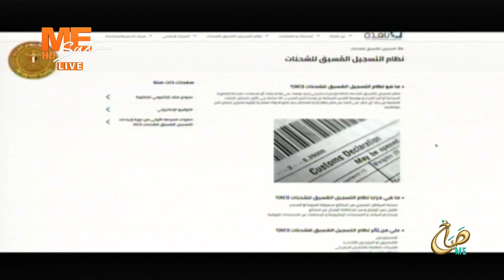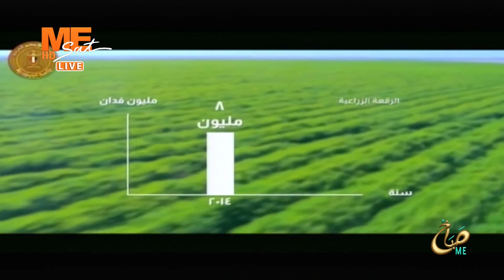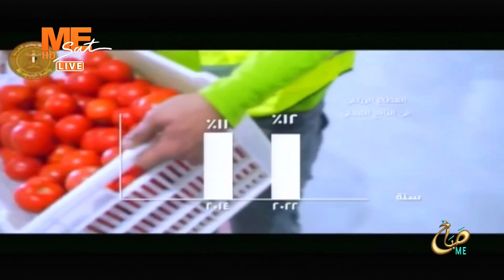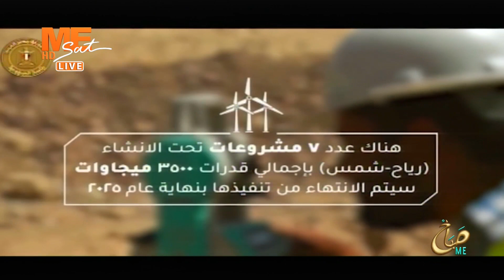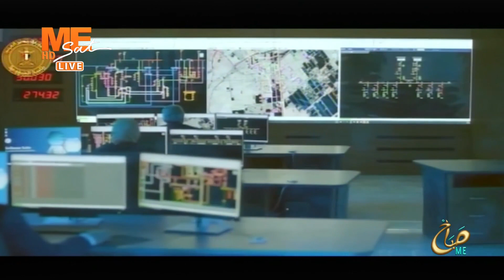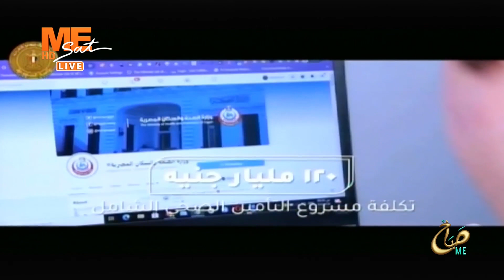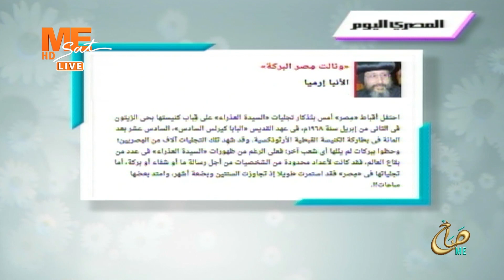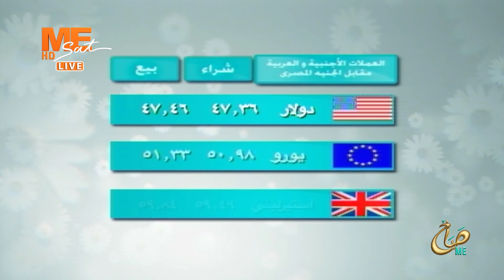صباح مي | حلقة الخميس 4 أبريل 2024 ..الجزء الثاني